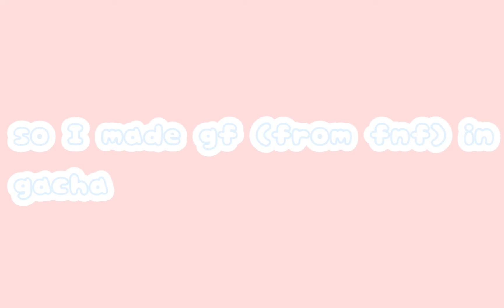so I made gf in gacha...